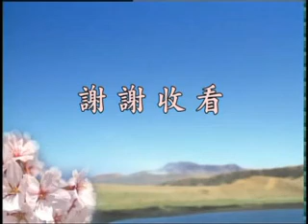淨空老法師:太上感應篇（第十集）08/08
~新加坡淨宗學會

影片字幕：
真正要講得好，不但講經這套方法技巧要懂得，還得真正有道心，字字句句從心性裡面流露出來，那才是真的。這就是自己要有真修的功夫，沒有真實功夫，你有這些技巧，依舊收不到效果。必定是自行化他，自己修行有功夫，才能真正幫助別人，才能起感應道交的作用。《感應篇》這一句提醒我們、警策我們，使我們知道，真正是如世人所說「舉頭三尺有神明」，決定不是妄語，決定不是欺騙人的，我們應當有所警惕，認真努力修學，希望提升自己的境界，超越鬼神權限的範圍，那你真的成功了。好，今天時間到了，我們就講到此地。